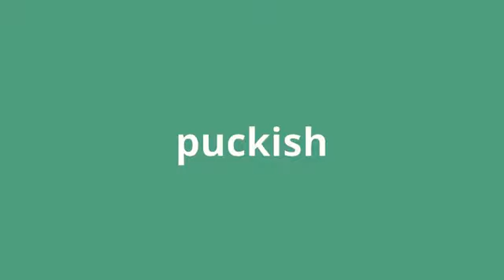what is the meaning of puckish